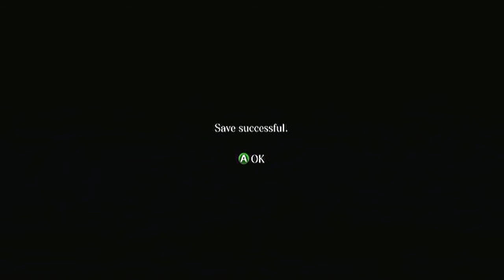Resident Evil 6 Playthrough Ep. 10 | Pac-Man | w/ robzombiie & huge crack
Join us and become a fan!

Rob Zombiie and huge crack play some Resident Evil 6 so watch this stuff and like this stuff and do all that stuff. Eat my soggy banana.

Super Mario Sunshine Super Mario Sunshine Super mario sunshine Super mario sunshine chuggaaconroy nintendo caprisun joshjepson seananners uberhaxornova pewdiepie

Call of duty "black ops 2" official gameplay trailer 2012 new cod bo2 hd
"call of duty black ops 2" "black ops 2" "black ops 2 trailer" "black ops 2 official trailer" "black ops 2 trailer official" "call of duty black ops 2 trailer" "black ops 2 trailer official 2012"
date quadrotor future warfare "call of duty" "black ops 2" "call of duty black ops 2" "cod black ops 2" "cod bo2" "call of duty bo2" "call of duty 2012" "call of duty future warfare" "black ops 2 future" "black ops 2 gameplay" "black ops 2 singleplayer gameplay" "black ops 2 single player" "black ops 2 multiplayer" "black ops 2 guns" "black ops 2 new guns" "black ops 2 weapons" "black ops 2 new weapons" "black ops 2 killstreaks" "black ops 2 new killstreaks" "black ops 2 snipers" "black ops 2 new snipers" "black ops 2 single player gameplay" singleplayer campaign multiplayer gameplay killstreaks guns weapons breakdown release "black ops 2 multiplayer gameplay" "bo2 multiplayer gameplay" "bo2 campaign" call of duty black ops 2 cod bo2 2012 official reveal trailer "black ops 2 campaign" "bo2 campaign gameplay" "black ops 2 reaper" "black ops 2 pavelow" "black ops 2 pave low" "black ops 2 sniper" "black ops 2 new sniper" "black ops 2 new game modes" "black ops 2 perks" "black ops 2 new perks" "black ops 2 attachments" "black ops 2 new attachments" "black ops 2 new" "black ops 2 campaign" "black ops 2 singleplayer" Nintendo Wii U Gameplay WiiU Wii U Nintendo Sony Microsoft Ubisoft Samsung Galaxy S3 III SIII Iphone5 iPhone5 iPhone 5 Apple Android Ios Call of Duty Black Ops 2 II SMB134 SML SuperMarioLogan Cute Mario Bros MarioMario8989 PSVITA PS VITA COD BO2 Sonic Sega Unboxing XBOX 360 XBOX 720 XBOX360 XBOX720 PS4 PLAY STATION 4 MINECRAFT PREMIUM ACCOUNT GIVEAWAY Yu-Gi-Oh GX Zexal 5D's Gaming Questions Gaming Desktop Alienware Dell Inspiron Theme Song PSY Gangam Style Justin Bieber Baby Rebeeca Black Friday Unboxing Review Preview Trailer HALO 4 Tekken 7 Tekken Tag Tournament 2 Battlefield 3 4 Naruto Shippuden Episode 292 Naruto Manga Chapter 611 Forneverworld ChimneySwift11 MinecraftWB TheMofey2000 Emey2005 Samer89Alsheikh SpecialMarioBros134 IGNentertainment SuperDentBros FIFA14 FIFA13 WWE SMACK DOWN The Dark Knight Rises Amazing Spiderman Ted Wreck-it Ralph r4boys Mario Party 5 Luigi Mario Donkey Kong Peach Yoshi Wario Plush Set CardGamesFTW The Walking Dead Young Justice Season 2 Episode 09 9 10 Daisy Plush WiiU Release Day Little Big Planet PS3 XBOX360 WII PSVITA PSP3000 PSP2000 PSP1000 Mortal Kombat Uncharted Golden Abyss Versus VS. Legacy Need for Speed Most Wanted Medal of Honor Warfighter MW3 Modern Warfare 3 Call of Duty XBOX360 CONTROLLER WII U GAMEPAD REVIEW Giveaway give away